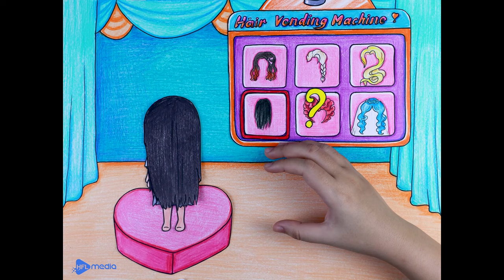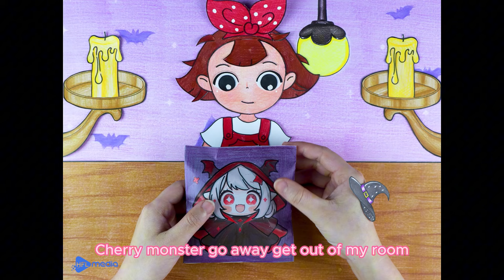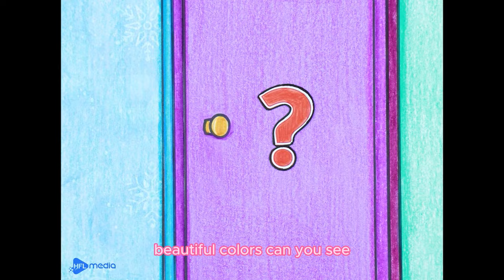Disney Princess: My Clothes Are Gone Song 🙀 Wearing Song | Seegi Nursery Rhymes & Kids Songs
Welcome to the Amazing Seegi - Nursery Rhymes!

If any owners have an issue with uploading content, it will be considered and deleted immediately with our right.